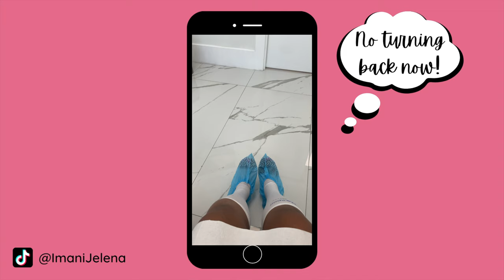I GOT A BBL & TUMMY TUCK IN MIAMI VLOG